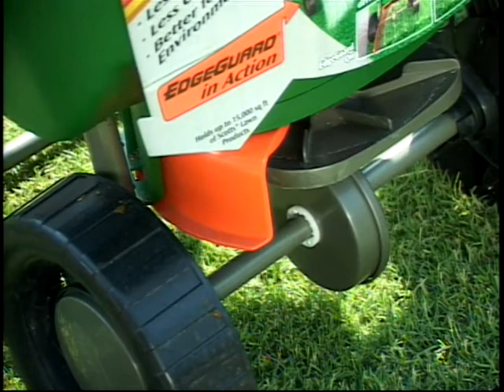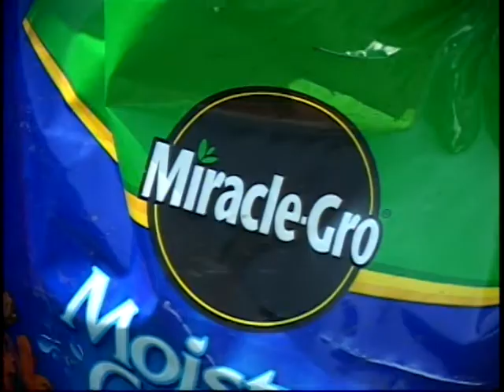doings AROUND the HOUSE - June 2011 commercial free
Learn how to do it yourself from host Mark Mullis and guest.